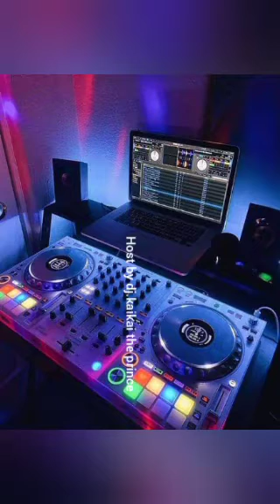how to build and maintain healthy relationship ❤️❤️❤️💞 watch and thank me later